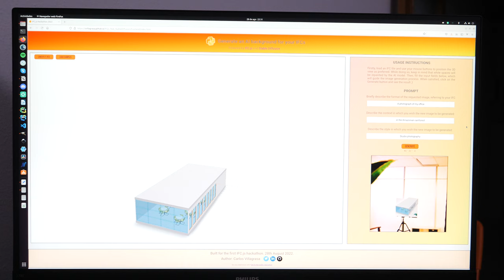IFC.js feat Stable Diffusion (using AI for rendering in BIM)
Welcome to my submission project for the IFC.js Crash Course 2022, which aims to generate an AI background over a view of your IFC files, by using the Inpainting technique with the recently open sourced Stable Diffusion.

Notes:
- I recorded with an external camera because I couldn't stream and run the GPU backend at the same time.
- The video is hyperaccelerated. Inference typically lasts for 50 seconds on an 8GB VRAM GPU to produce one 512x512px image.